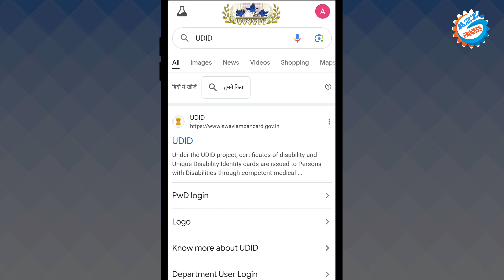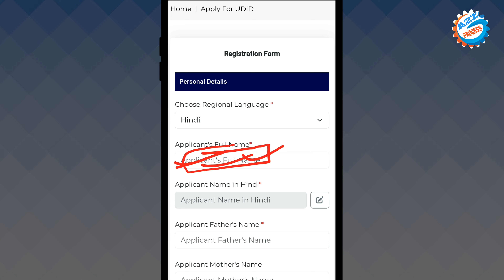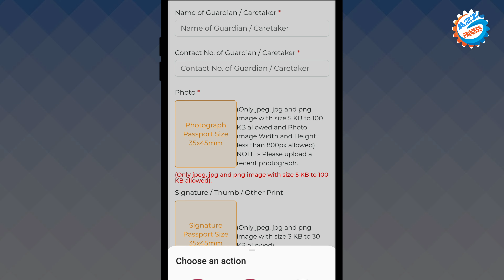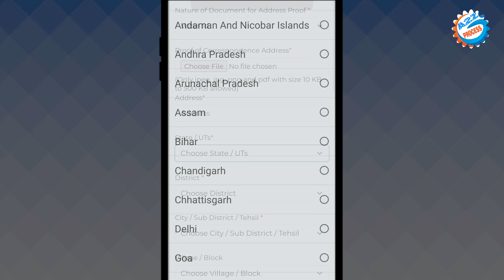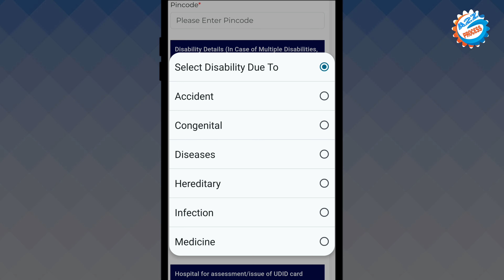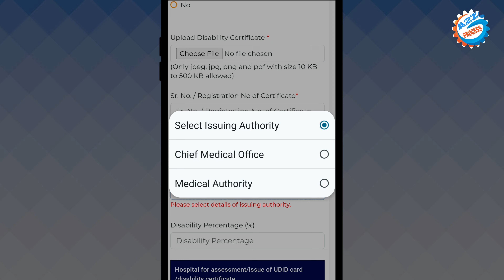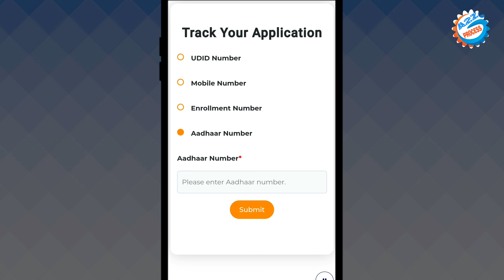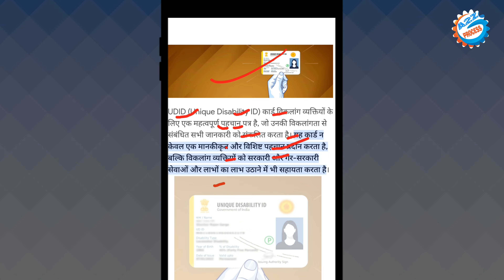UDID Card Kaise Banaye Aadhar Card se - 2024 || UDID Card Online Process & Download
Video About-
viklang vyakti ka government ke dwara unique disability ID card Banaya ja raha hai Jise Milega government ki badi benefit aur udid card Ghar Baithe banane ka complete process bataya gaya hai

owner.
                         (  SRIKANT KUMAR )